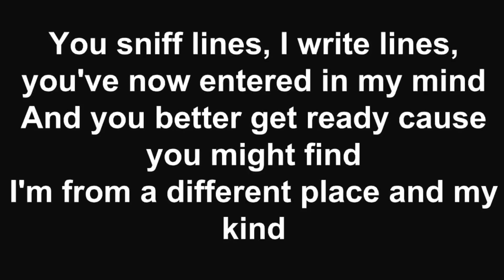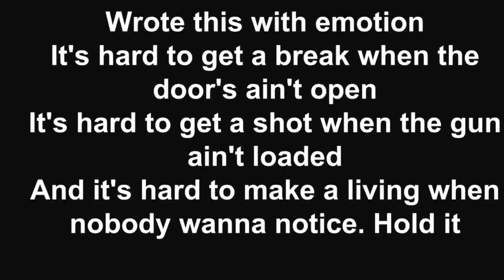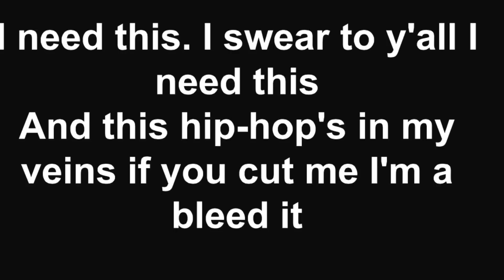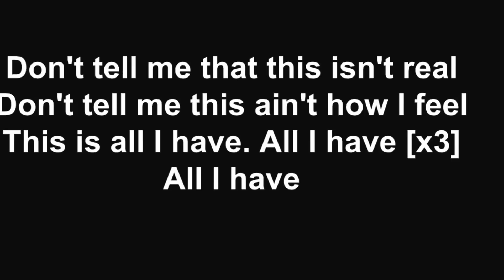NF - All I Have Lyrics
NF - All I Have Lyrics ! God Bless you all!